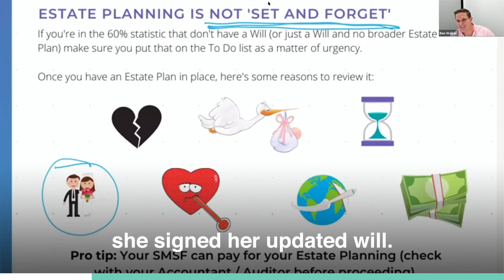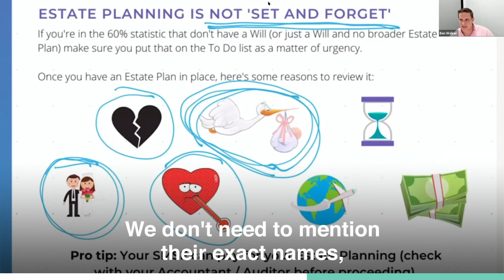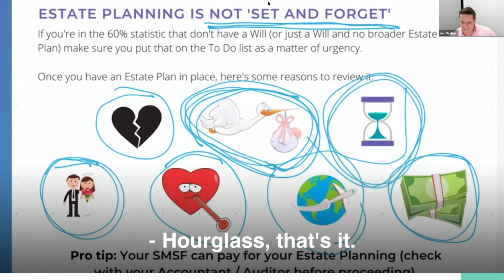Why Estate Planning Is Not 'Set and Forget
If you need to speak to an Accountant about a Australian tax and accounting, book a ZERO cost strategy call

Download a FREE PDF copy of our best selling book "Cashed Up" where you'll learn the 7 smart financial decisions of a Cashed Up business so you can pull more MONEY, TIME and HAPPINESS.